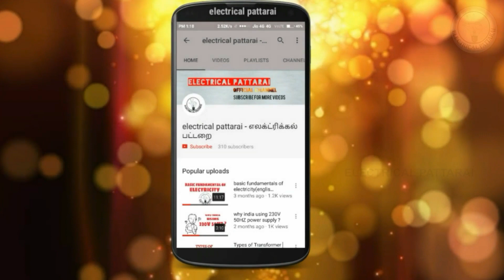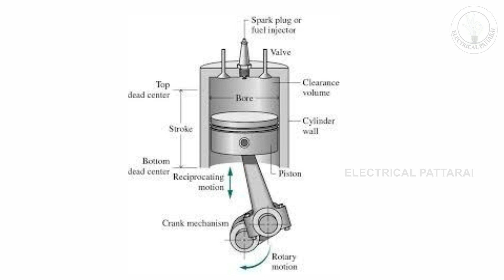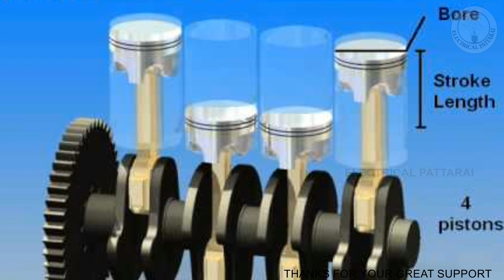What is Engine CC ? | Explained in Tamil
Cubic centimeter (cc) is a measure of the displacement of the engine. It is a dimensional representation of engine cylinder volume. This is the total volume of all the cylinders including number of cylinders x cross section area x stroke length. Cubic centimeter is generally used for small model engine of motor cycle and small cars. Liters are common measurements used in large cars. For example- a car that has a 1.5L engine will have a 1500 cc engine. As we know it is used to measure engine displacement and engine displacement means the swept volume of all the pistons inside the cylinders of a reciprocating engine in a single movement. This number is approximately the displacement volume of the engine i.e. the volume covered by the stroke of the piston multiplied by the number of cylinders the engine has. In other words, the displacement is calculation of the bore and the stroke. The bore is the diameter of the area swept by the piston and the stroke is the movement from top dead center to bottom dead center. It tells capacity of combustion cylinder, which denotes the power in the engine
engineering degree online
online course classes